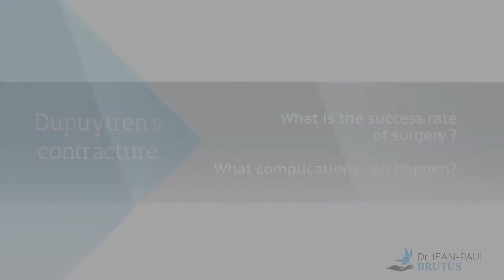Dupuytren's contracture: what is the success rate of surgery ?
What is the success rate of surgery ? What complications can happen?
Dr Jean-Paul Brutus answers your questions.